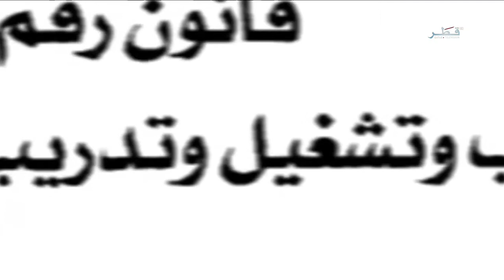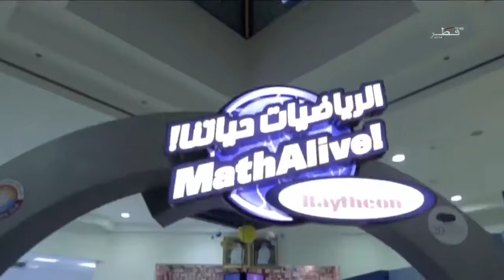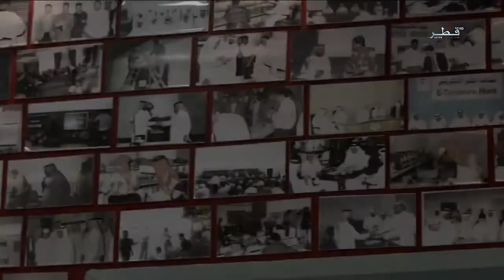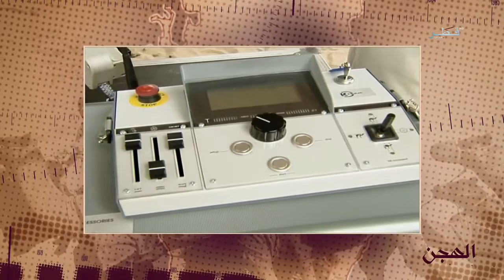الهجن - الحلقة 06 - الأربعاء 23/3/2016